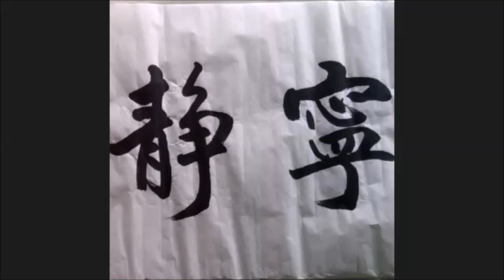2020甲組#2_「修讀微學位課程對提升香港青年競爭力利大於弊」保良局蔡繼有學校 vs 天主教崇德英文書院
【賽果：0:3】天主教崇德英文書院勝出
【最佳辯論員：反一】天主教崇德英文書院陸詩雅同學
這絕對是一條關於「生涯規劃」的辯題。我們都知道學位貶值，但影響競爭力的因素，何止一張文憑？「微學位」在11件前乘著網絡大跨步發展與人工智能電話普及而興起，這種新進修模式可以對香港青年的競爭力帶來甚麼影響？

三十二間參賽學校為（排名不分先後）：
【甲一組】
德蘭中學
崇真書院
拔萃女書院
聖馬可中學
【甲二組】
協恩中學
匯知中學
華英中學
英華書院
【乙一組】
拔萃男書院
聖芳濟書院
【乙二組】
聖言中學
喇沙書院